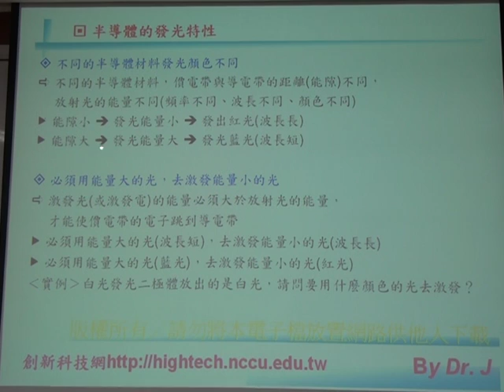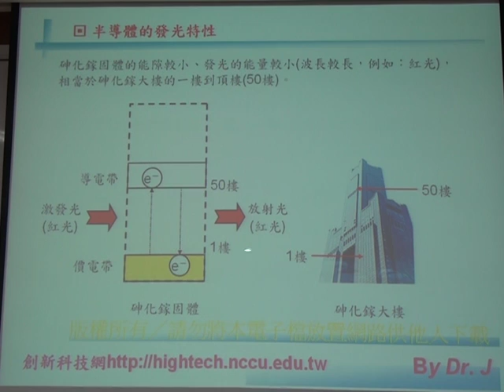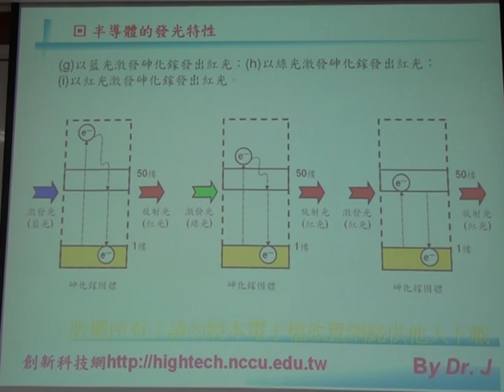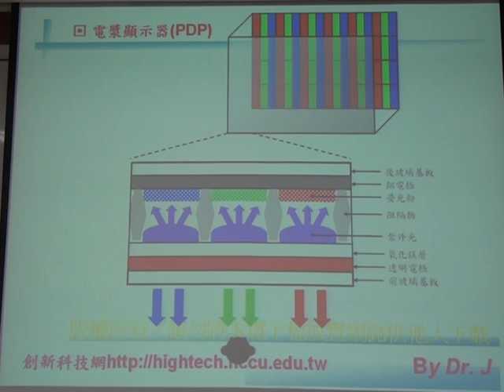SD5_半導體的發光顏色M2U00263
科技台灣
半導體的發光顏色